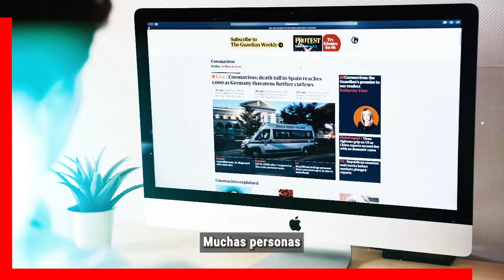⛔ Camilo ll Ya 𝗡𝗢 𝗦𝗢𝗣𝗢𝗥𝗧𝗔 a Su Suegro Ricardo Montaner / 𝗣𝗼𝗿 𝗠𝗲𝘁𝗶𝗰𝗵𝗲 𝘆 𝗠𝗮𝗻𝗶𝗽𝘂𝗹𝗮𝗱𝗼𝗿 😭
Se dice que Ricardo Montaner esta encima y encima de su Yerno Camilo, tanto que este esta a un paso del divorcio con Evaluna por culpa de su suegro toxico.

 BIENVENIDOS!!!
suelta la sopa
televisa
exclusivas
venga la alegria
tv azteca
polemica
chismes
Entertainment
farandula mexico